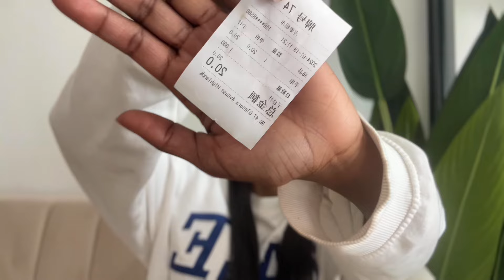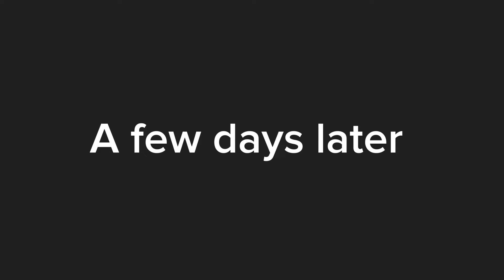weeklyvlog : new apartment , home decor, iPhone 15 plus , travel, renovations, valentines gift 🎁